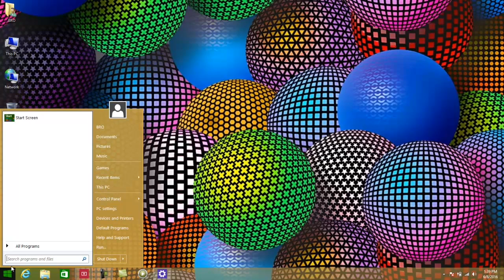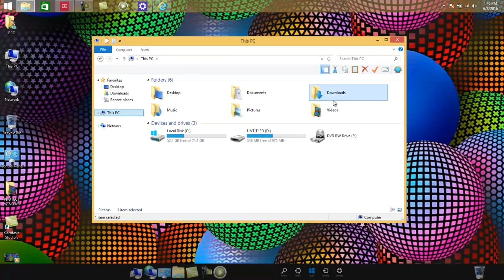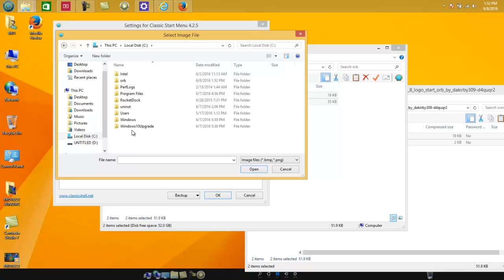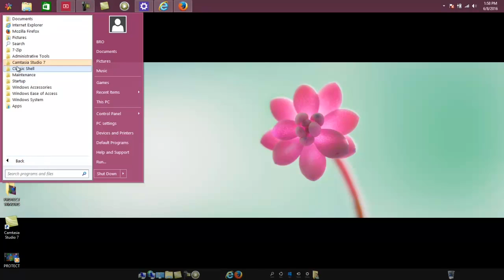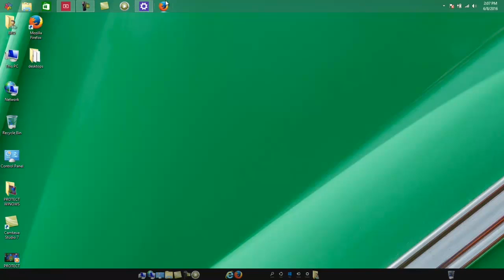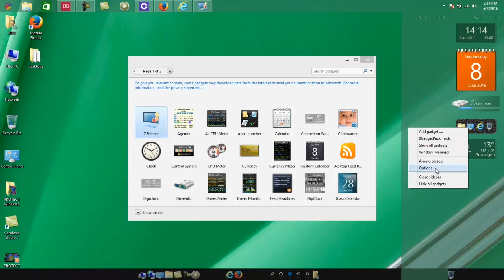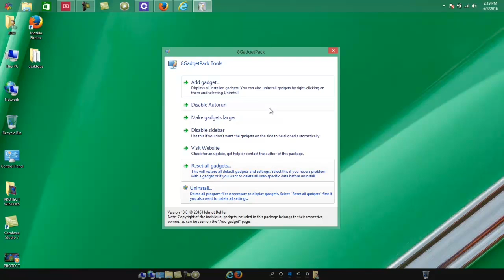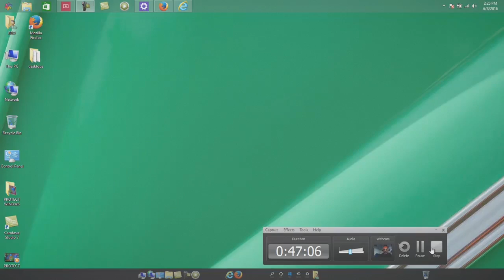WINDOWS 7 / 8 .1 / 10 PIMPING : HOW TO GET a Beautiful Unique functional DESKTOP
In this video we start from scotch and change Windows 8.1 around with tools that will also run on Windows Vista Seven eight and ten.

Its a complete journey and when i started the video , I had no idea yet what it would become and what I would use , but then again
out of previous pimping sessions I kinda know what I want and whats functional.

We will get different Start Button , 4 Desktops Gadgets ..Yep they are back ..and of course my fantastic charms dock.

I hope you enjoy this session it was recorded live in one go , so no trick..just tips.

With thanks to all the apps we used in this Video.
No Links wil be shared , so only the real watchers will get the whole
story and know how how to do it.

By The way , the classic start menu is by Classic Shell , Google it and get the latest version install it and go from there.
Have fun pimping your windows .